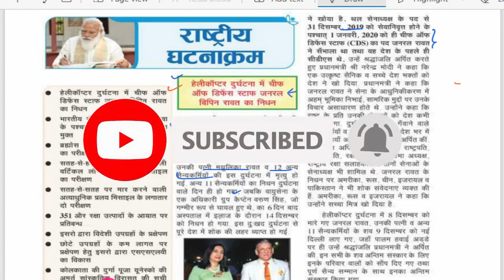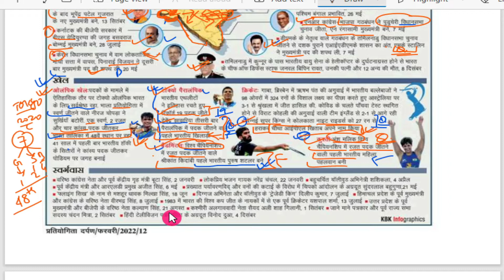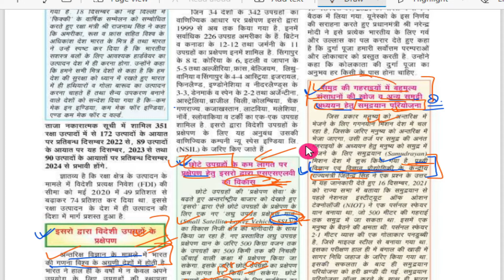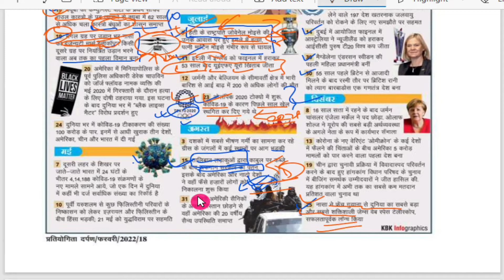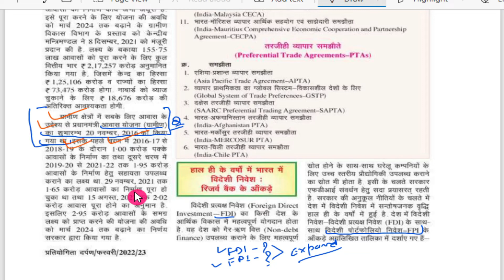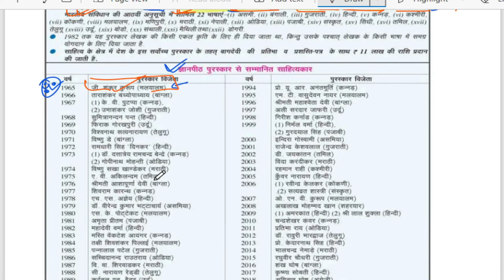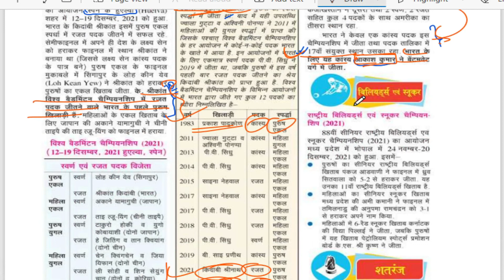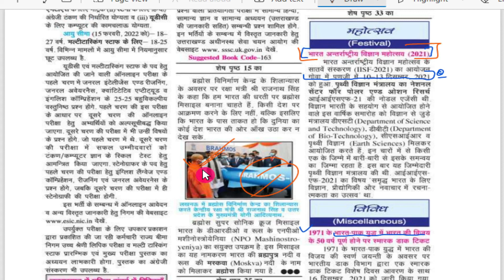PRATIYOGITA DARPAN February 2022 || February pratiyogita darpan in hindi ||प्रतियोगिता दर्पण हिंदी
pratiyogita darpan february 2022